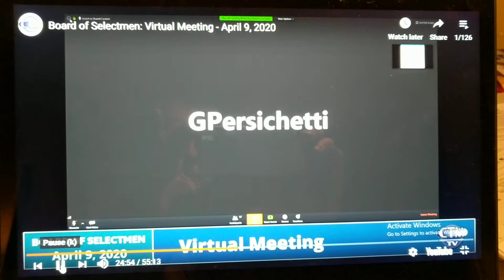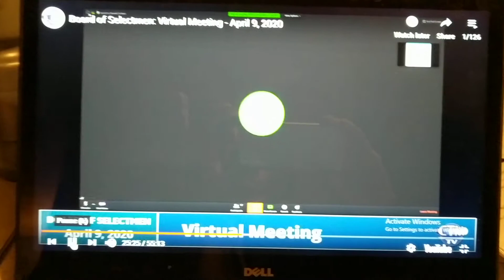Chelmsford Town Manager present revised Grinder Pump Appeal Policy to Select Board 4/9/20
The Chelmsford Town Manager presents a revised Grinder Pump Appeals Policy to the Select Board. The revision to the policy is described by the Town Manager as the homeowner being entitled to the presence of the Grinder Pump technician at no cost to themselves. The Select Board approves the revised policy 5-0